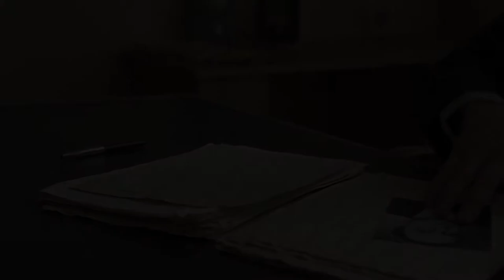ЯКОВ ЗЕЛЬДОВИЧ. ТЕОРИЯ ГОРЕНИЯ И ВЗРЫВА. трейлер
ПРЕМЬЕРА 10 ноября в 18.00 в к-т Сильвер Скрин (трц "Дана Молл")
Трейлер фильма "Яков Зельдович. Теория горения и взрыва" проекта "100 ИМЕН БЕЛАРУСИ" . История гениального ученого, уроженца Минска Якова Зельдовича. Одного из главных участников проекта по созданию советского ядерного оружия, исследователя космоса и автора теории зарождения вселенной.

Автор сценария -- Анжелика НОВИКОВА
Режиссер-постановщик -- Алексей МАКАРЕНКО
Оператор-постановщик  -- Евгений ВРУБЛЕВСКИЙ
Исполнительный продюсер -- Валентина ЖАРСКАЯ
Продюсер – Владимир БОКУН

В главных ролях:
Яков Зельдович – Сергей САВЕНКОВ
Секретарь (в молодости) – Андрей СЕНЬКИН
Секретарь (в старости) – Валерий КАЩЕЕВ
Ольга -- Виктория ЧУМАК